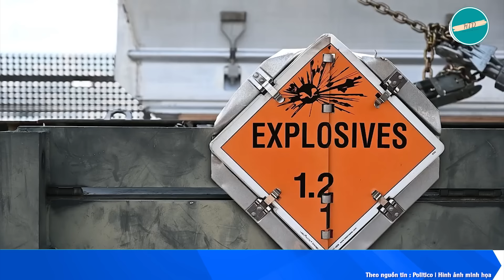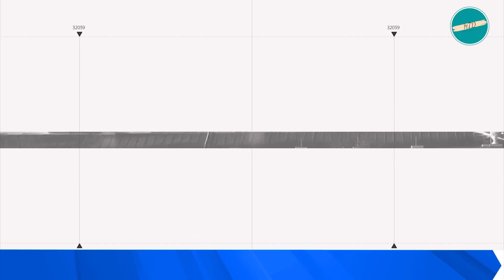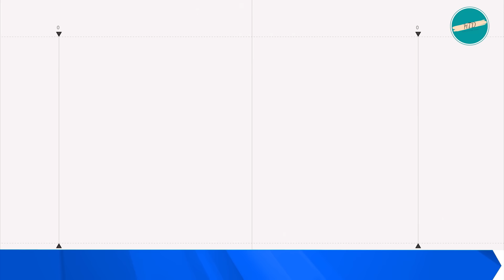23/9: Putin cùng lúc nhận 2 tin sốc, Chỉ huy khét tiếng bị tiêu djệt, Ukr sắp chiếm luôn Belgorod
Tâm điểm Chiến sự Nga Ukraine sáng ngày 23/9 với hàng loạt diễn biến nóng trên chiến trường.

• Ông Putin trúng đòn đau, 750.000 quả đạn pháo, đủ để cho quân Nga bắn trong 3 tháng phát nổ.

• Bom lượn tầm xa AGM-154 JSOW mạnh nhất chuẩn bị tham chiến, Nga đứng ngồi không yên.

• Ukraine bất ngờ đàm phán mua cùng lúc hai tiêm kích Gripen và Eurofighter

• Giáng đòn rung chuyển Kusk, Ukraine tiêu diệt trung tá chỉ huy trung đoàn dù 234 khét tiếng của ông Putin, lính Nga ồ ạt ra đầu hàng.

• Giới tuyên truyền Nga cảnh báo Điện Kremlin, cứ đà này, Ukraine sẽ chiếm luôn vùng Belgorod

• Phản công dồn dập tại Donetsk, Lữ đoàn 79 của Ukraine đánh bật quân Nga ở chảo lửa Kurakhov.